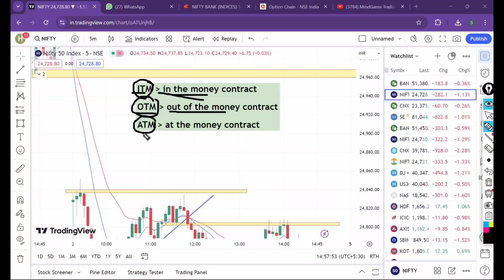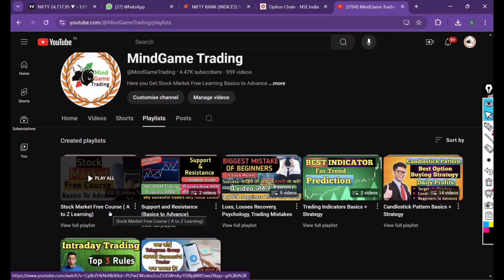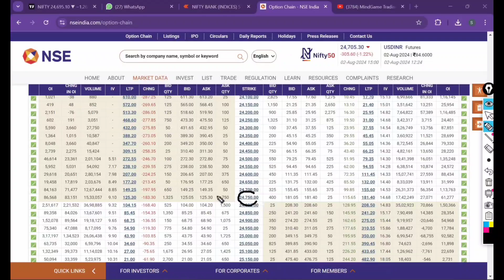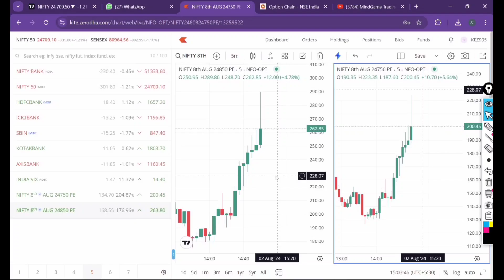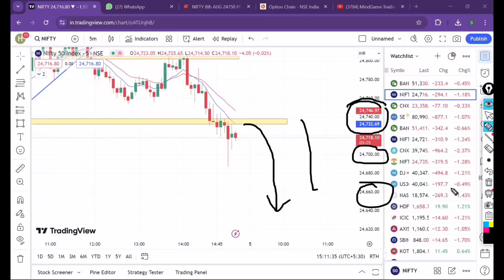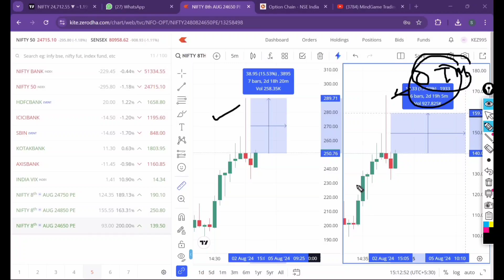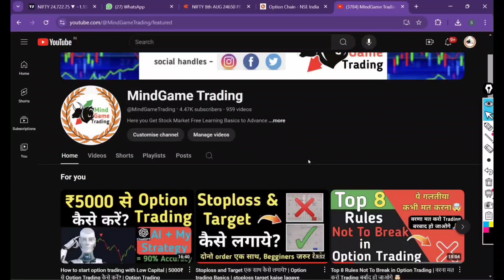ITM ATM OTM | Best Strikes Price in Option Trading for Beginners | Stock Market Basics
options trading
how to trade options trading
options trading strategies
stoploss and target
stoploss and target zerodha
stoploss and target groww app
 target and stoploss for intraday
stop loss and target
stock market
how to calculate stop loss and target in option trading
5000 se option trading kaise kare
options trading
itm options
atm options
otm options
itm vs atm vs otm
itm vs otm options
itm vs otm puts
itm vs otm call
otm options buying
atm options buying
itm options buying
options trading for beginners
options basics
basics of options trading
options explained
options explained for beginners
option trading basics
option trading simple explanation
options market explained
options trading for beginners in english
options trading india
options trading course